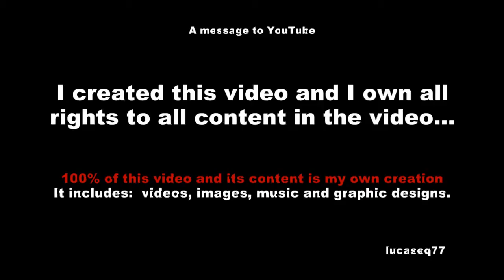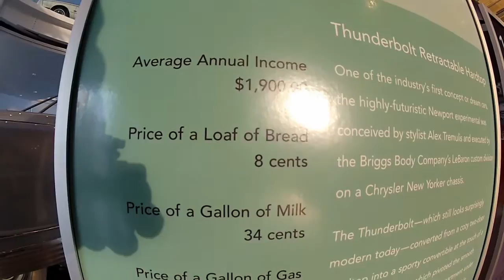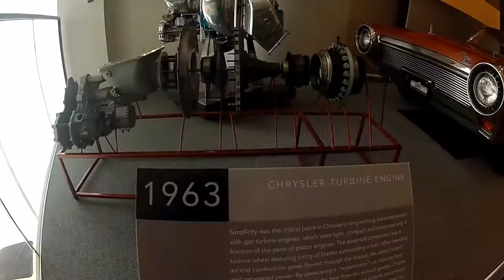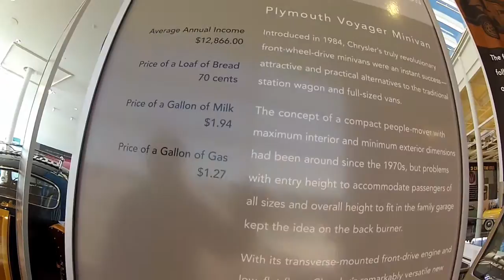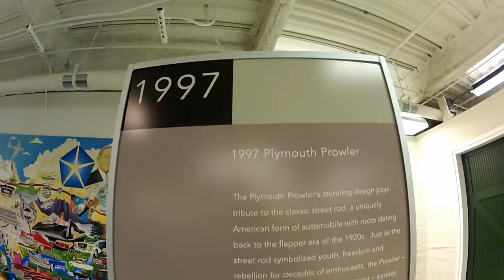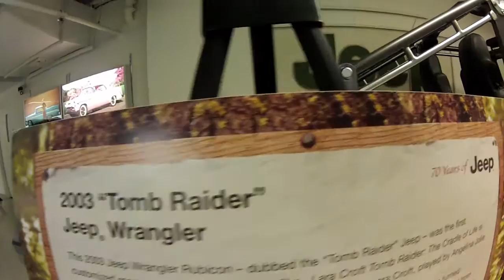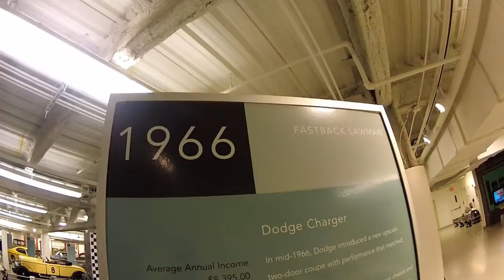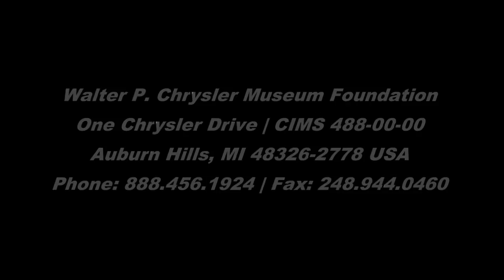CHRYSLER Museum - 65 antique, custom and concept vehicles !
he 55,000-square-foot museum features three floors of more than 65 antique, custom and concept vehicles interspersed with interactive displays and historical exhibits that tell the story of the automaker's contributions to automotive design, technology and innovation, as well as the automobile's impact on American culture.